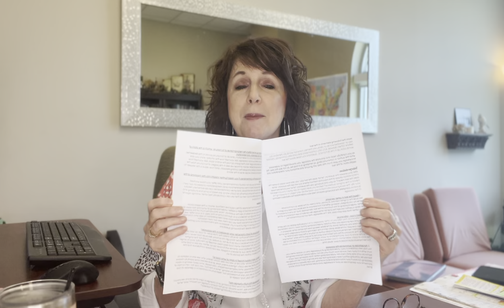Search the Word Week 6